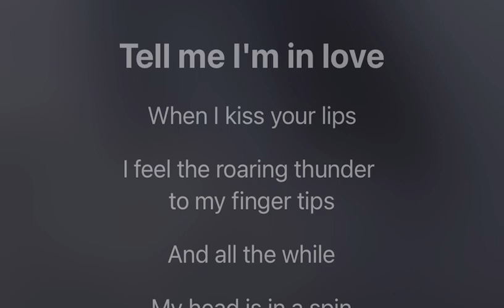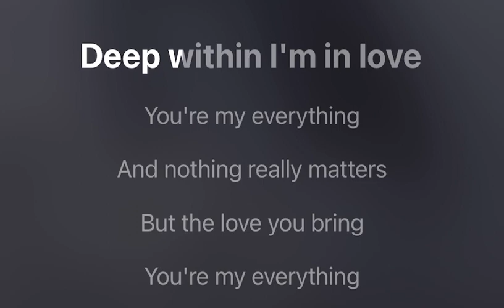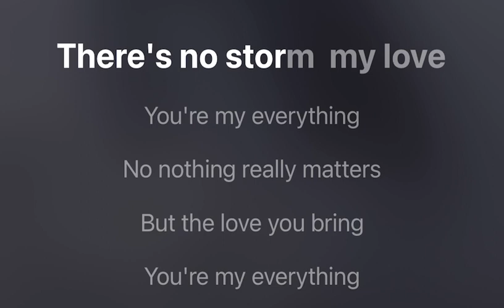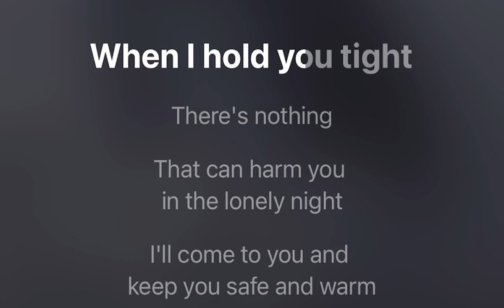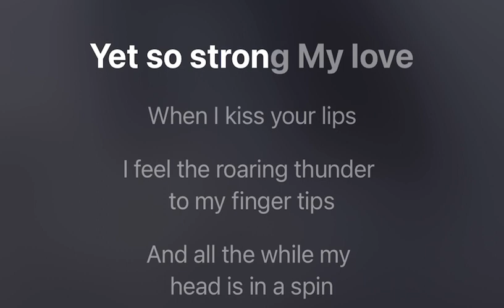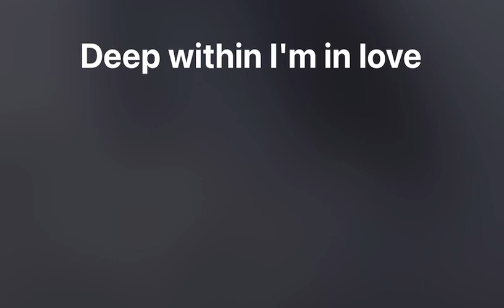You’re my everything karaoke mmoBm female key( original by Santa Esmeralda) with lyrics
The sun that shines above you makes the bluebird sing
The stars that twinkle way up in the sky
Tell me I'm in love
When I kiss your lips
I feel the rolling thunder to my fingertips
And all the while my head is in a spin deep within
And nothing really matters but the love you bring
To see you in the morning with those big brown eyes
Forever everyday I need you close to me
You'll never have to worry never fear for I am near
All my everything
I live upon the land and see the sky above
I swim within her Oceans sweet and warm
There's no storm, my love
Now nothing really matters but the love you bring
Forever and a day I need you close to me
You never have to worry never fear for I am near
When I hold you tight
There's nothing that can harm you In the lonely night
I'll come to you and keep you safe and warm
It's so strong, my love

翻譯成中文
來源： Musixmatch
作詞/作曲：Raymond Donnez / Leroy Gomez / Jean-manuel De Scarano